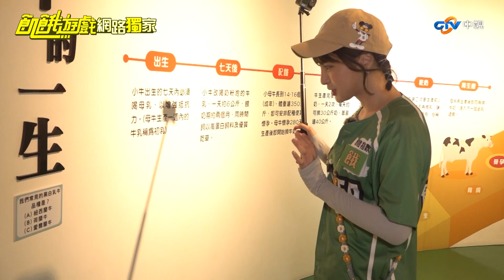【獨家】跑跑跑！0失誤的背題小天才峮峮 亂仙甫搗亂也沒用啦！／孫協志 王仁甫 許孟哲 蔡黃汝 峮峮 白雲 周定緯 張棋惠 短今 儀諪／EP345_20230903